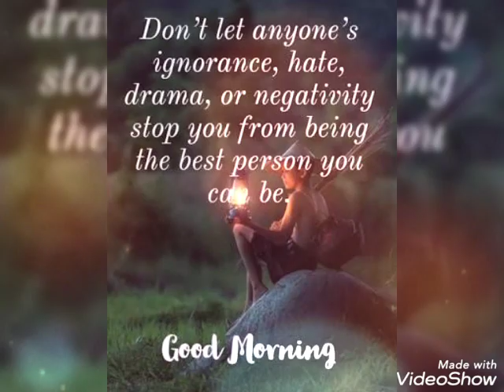Good Morning Positive thoughts / Good Morning Quotes /Good Morning Status#shorts#positivethoughts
Good Morning positive thoughts
Good Morning Quotes
good morning

 whataap statuswhatsapp status
 nature whatsapp status
 nature whatsapp status gm
nature whatsapp status birds
 beautiful nature whatsapp status,
 whatsapp status, green nature whatsapp status,  good morning nature whatsapp status full screen, good night nature whatsapp status, nature whatsapp status hindi nature love song WhatsApp status
Best Life quotes whatsapp status
videoemotional whatsapp staus video hindi whatsapp status whatsapp status hindi
whatsapp status Punjabi whatsapp
Best Life quotes whatsapp status video
best thought

All Types Nature of whatsapp Status